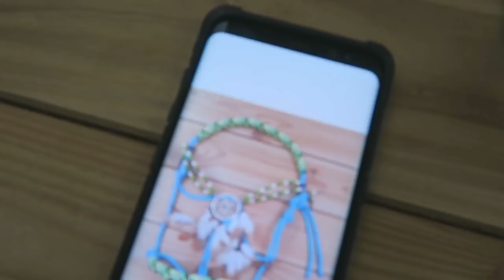HOE MAAK JE EEN HONDENHALSBAND? 🐶 | Joyce & Jaydee de Vos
In deze video zie je weer een dagje bij o.a. Horse Charms. Benieuwd hoe je een hondenhalsband maakt? Kijk deze video dan snel!

Joyce de Vos Horse Training & Shows

JaydeeNL & HorseCharmsEU (Joyce)